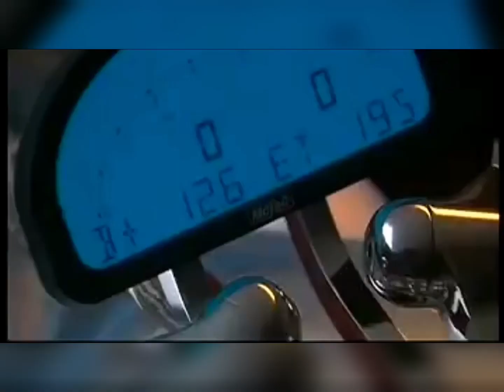world fastest bikes